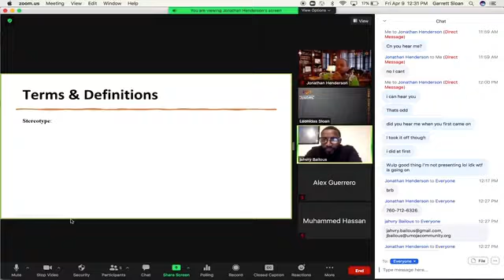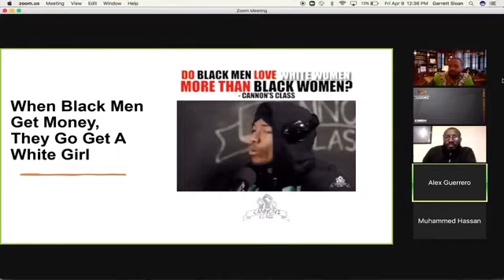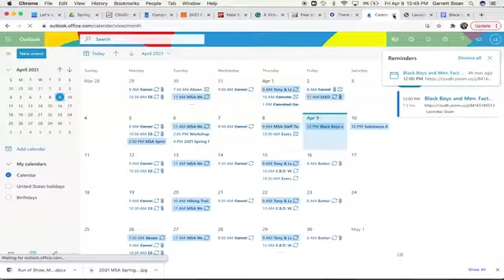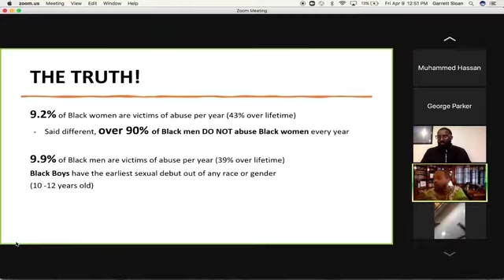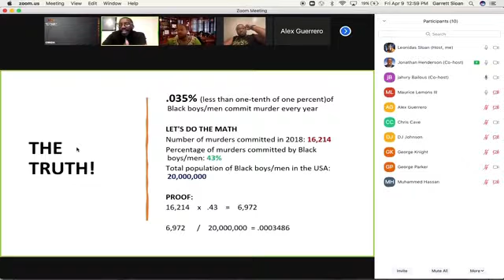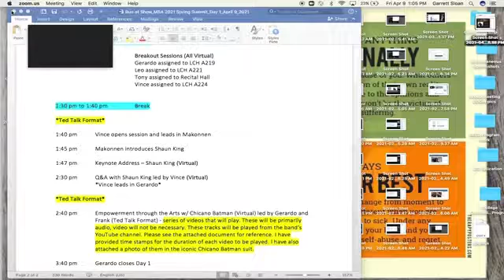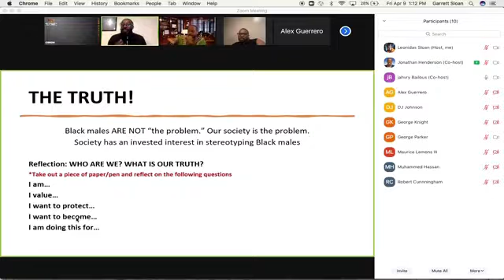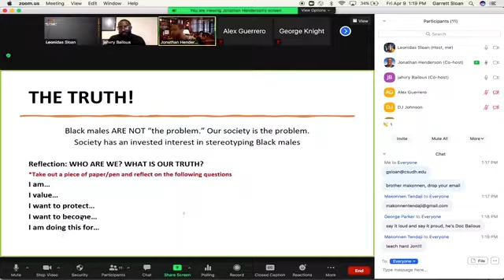2021 MSA Spring Summit (Panel - Black Boys and Men Session)